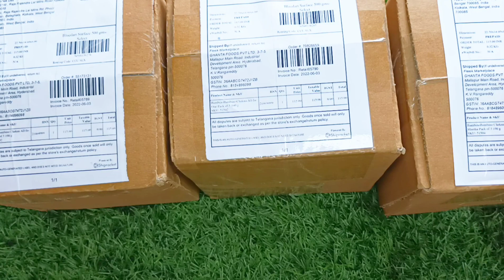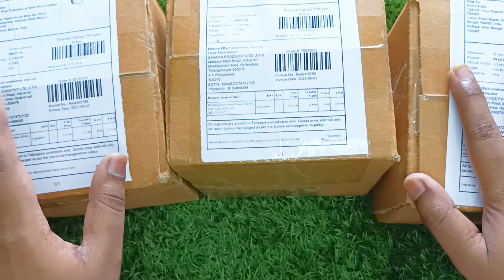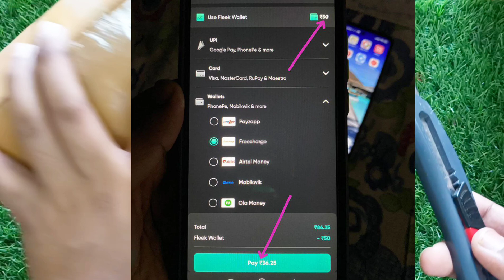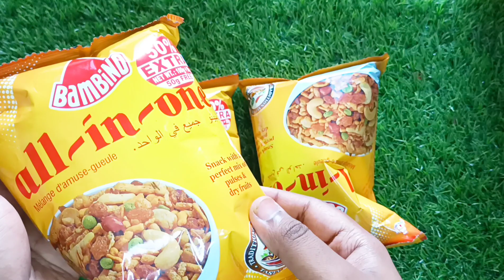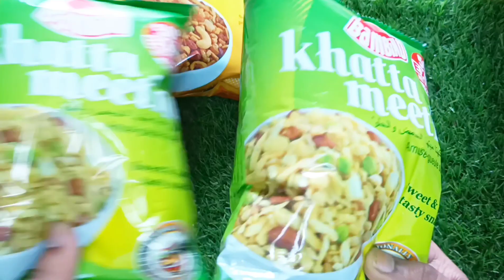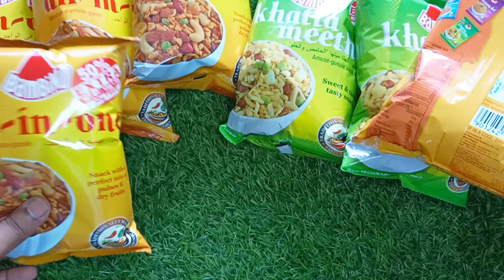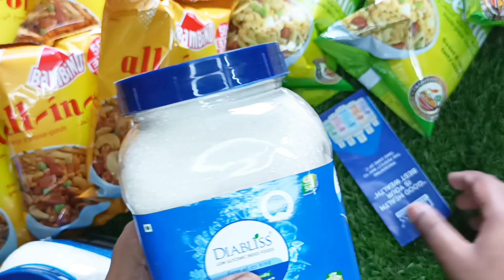₹0 Fleek & Phable Free Shopping | Free Product For All | 100% Live Proof | Unboxing Free Products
💥 In this video I'm gonna telling you some free shopping trick, Free products loot offer today.